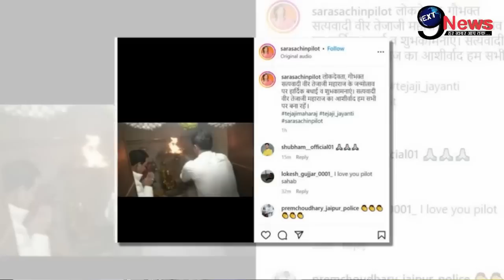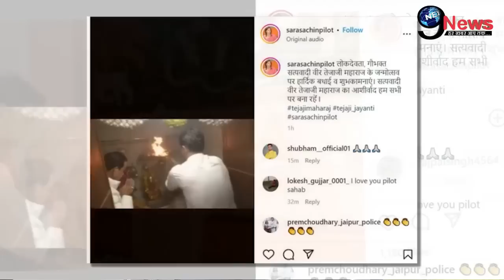PM मोदी के ऐलान के बाद, सचिन पायलट की कड़ी चुनौती, देवनारायण पहुँचकर किया बड़ा खेला, सामने आई तस्वीर